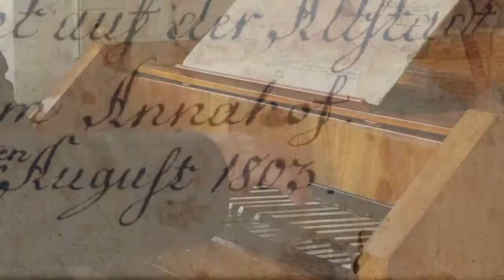Richard Fuller plays Mozart Adagio in b minor on the Weimes Fortepiano from Radbon Collection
Interestingly this fortepiano's label (inside the piano, behind the action) gives us the exact information we need! it even writes that it was made in 20th August of 1803 while most other fortepianos are not dated let alone with the exact day!
Jakob Weimes was born in Duisburg but was active as one of the main piano makers in Prague, another important capital after Vienna in the German speaking areas in the late 18th and early 19th centuries.
It has probably the tiniest hammer heads of a Viennese (type) Fortepiano but astonishingly these tiny hammer heads do not produce a shy and closed sound, rather resonant and very articulated.
The design of this piano shows a mixture between Stein, Walter and even Schanz from 1790s.
Viennese pianos made out of Vienna were more old fashioned which means what was made in Vienna around 1790 was still being made in Prague, Brno, Munich and other cities of Germany.
This piano has a very delicate touch and has been restored not for personal pleasure or show-off on the internet but is a part of a collection that can serve the ''European Fortepiano Academy'' with your help and donation.